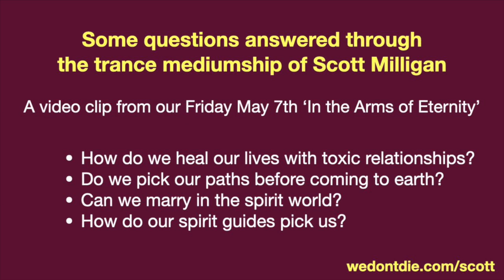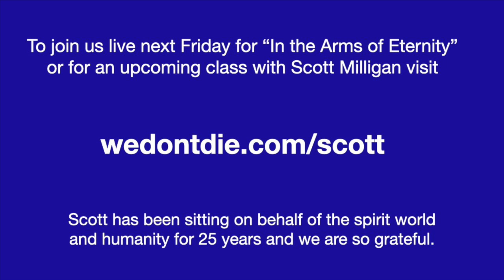Some of life's questions answered through the trance mediumship of Scott Milligan May 6, 2022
To join Scott on Friday's for 'In the Arms of Eternity' or for one of his upcoming classes